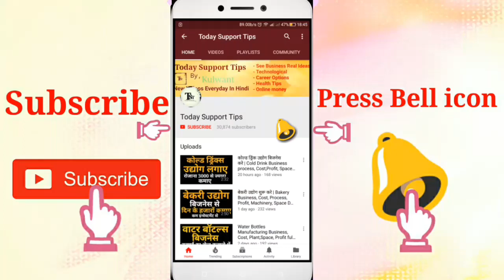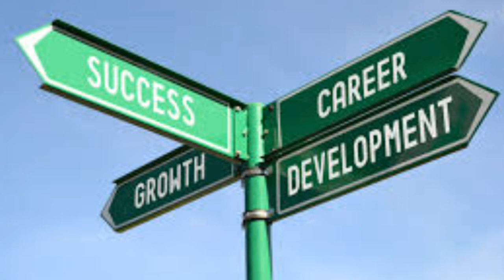रेलवे पुलिस नौकरी | Indian Railway Police Constable , Sub Inspector Government Jobs Details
Railway police naukari, Indian railway police Constable, sub inspector Government jobs details
Namskar dosto, agar ap indian railway police me job paana chahte to is video me iski puri jaankaari hai railway police me Constable, SI recruitment, qualifications, salary full details hai hindi me .umeed krta hu apko ye video pasand aayegi.